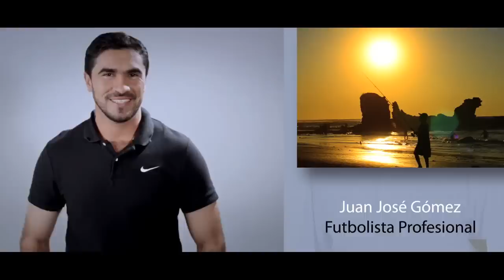Hablemos bien de El Salvador / Mosh Film Studio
Campaña del Grupo Radial Samix.